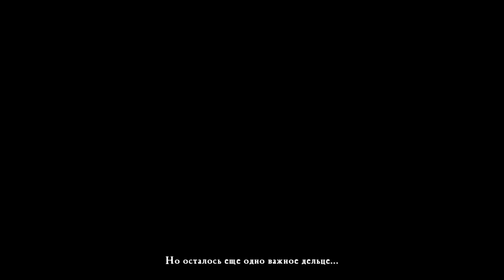DeathSpank часть 20